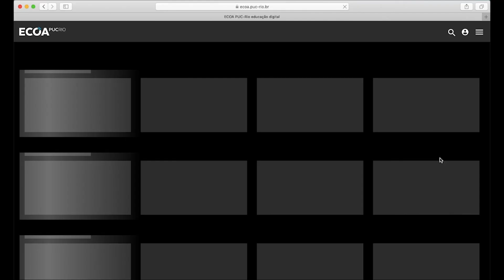PUC-Rio lança Plataforma Educacional ECOA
A PUC-Rio lançou no dia 15 de julho de 2020 seu ambiente digital gratuito, que reúne conhecimento multidisciplinar e transmissões ao vivo.
A proposta é oferecer conteúdos abertos de forma integrada, em uma experiência de navegação no melhor estilo das famosas plataformas de streaming de vídeo.

Elaborada para reunir um público amplo em torno de um ambiente de saber e troca, este agregador de conteúdo espelha-se nas boas-práticas de universidades e centros de pesquisa de todo o mundo.  ECOA PUCRIO teve como motivação inicial a necessidade de criar memória de lives, debates, entrevistas e aulas online - todo o conteúdo aberto que os departamentos estão produzindo e veiculando, muitas vezes simultaneamente.

De forma incremental, pretende-se que a plataforma se torne permanente fonte de consulta e produção acadêmica, gerando um acervo digital.